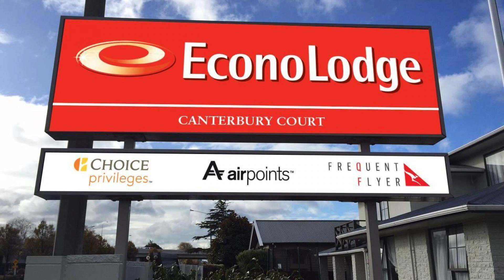Econo Lodge Canterbury Court, Christchurch, New Zealand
About Property:
Located in Addington, Econo Lodge Canterbury Court Motel is a perfect starting point from which to explore Christchurch. The property features a wide range of facilities to make your stay a pleasant experience. Free Wi-Fi in all rooms, wheelchair accessible, facilities for disabled guests, express check-in/check-out, luggage storage are just some of the facilities on offer. Each guestroom is elegantly furnished and equipped with handy amenities. Recuperate from a full day of sightseeing in the comfort of your room or take advantage of the hotel's recreational facilities, including golf course (within 3 km), garden. Convenience and comfort makes Econo Lodge Canterbury Court Motel the perfect choice for your stay in Christchurch.
Searching For
1. Econo Lodge Canterbury Court - Christchurch
2. Econo Lodge Canterbury Court - Christchurch Virtual Tour
3. Econo Lodge Canterbury Court - Christchurch Rooms
4. Econo Lodge Canterbury Court - Christchurch Amenities
5. Econo Lodge Canterbury Court - Christchurch Videos
6. Econo Lodge Canterbury Court - Christchurch Offers
7. Econo Lodge Canterbury Court - Christchurch Deals
Audio Credit:
Track Title: Reasons To Hope
Artist: Reed Mathis